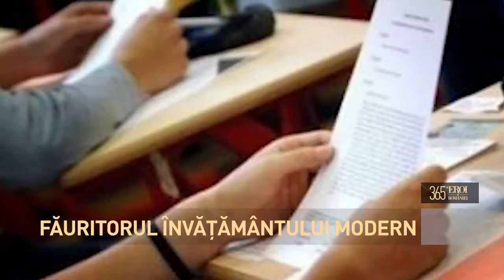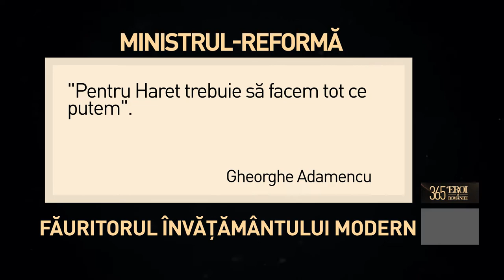Spiru Haret - Făuritorul învățământului modern